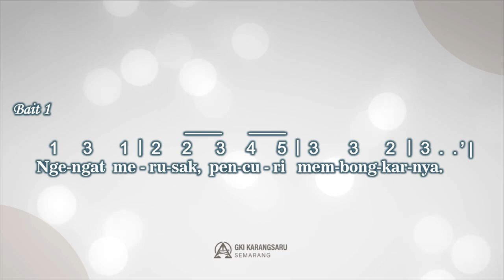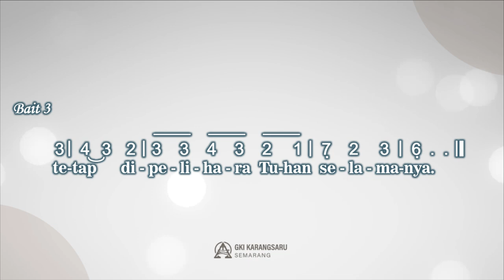PKJ 271 | Janganlah Kumpulkan Harta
Singing Hymn

Syair: Arnoldus Isaak Apituley dan Godlief Soumokil, 1998, berdasarkan Matius 6:19-22; 25-26; 2 Korintus 8:15,